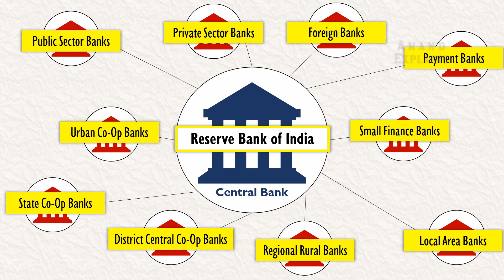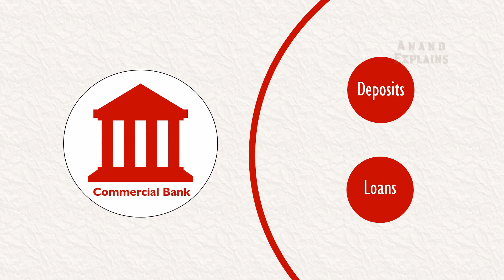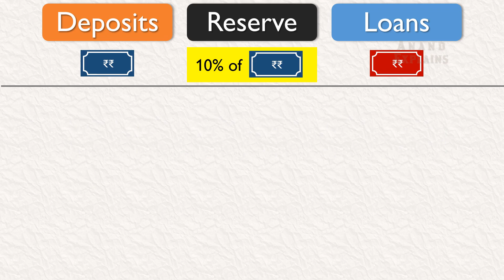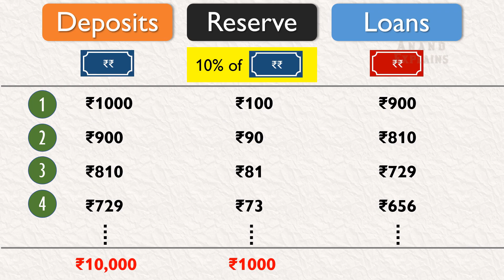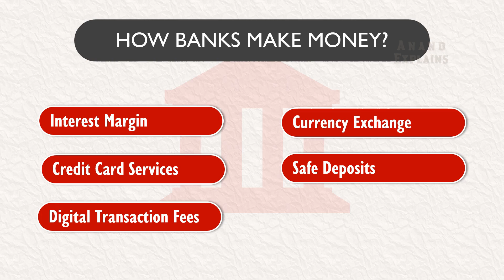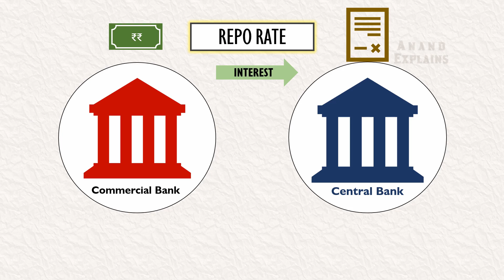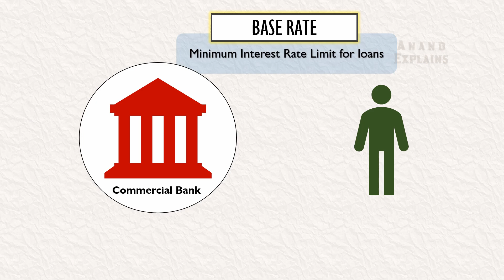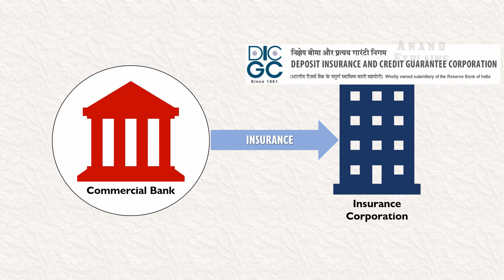How does banking system work? | Money & Credit | Tamil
Have you ever wondered, what happens inside the banking system. Or,
When you read the financial section of any newspaper or article, you may come across many banking financial terms. Have you ever wondered the meaning of those terms used?
This video explains it for you.

This video covers the following content:
How the banking system works?
How money is handled inside the system?
How banks make money?
What are the interest rates involved in the banking system?

Timestamp:
SECTION 1:
00:00 Logo intro
00:08 Introduction
00:58 What is bank?
01:11 Categories of banks
02:21 Central bank - Monetary policy
03:51 Commercial bank
04:15 Functions of commercial banks

SECTION 2:
06:40 Fractional Reserve Banking
09:03 Money multiplier
10:11 Reserves - Cash & Assets
11:10 How banks make money?

SECTION 3:
11:37 Interest rates in banking system
12:39 Repo Rate
13:09 Reverse Repo Rate
14:05 Bank Rate
14:29 Overnight Rate
15:12 Base rate
15:35 Prime lending rate
16:14 Deposit rate

SECTION 4:
16:33 Bank run
17:15 Bankruptcy
17:47 Insurance for banks
18:28 Conclusion
18:53 End credits